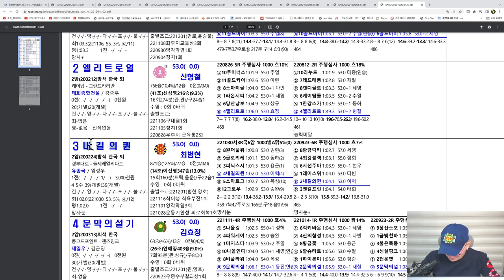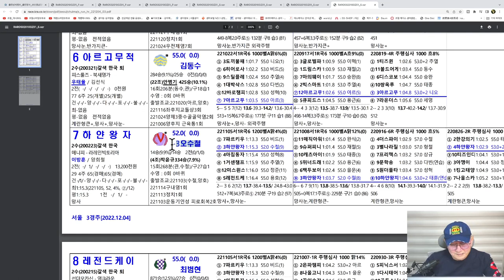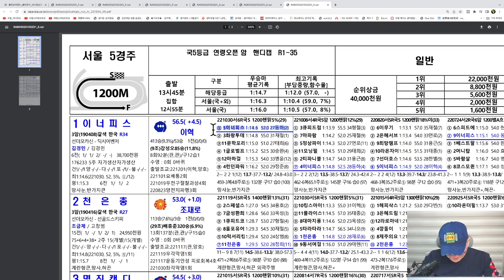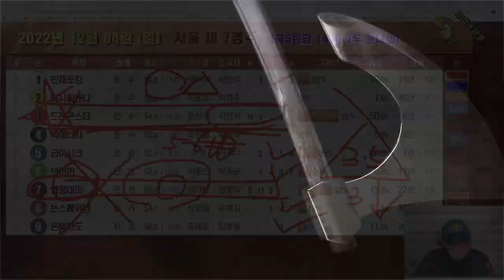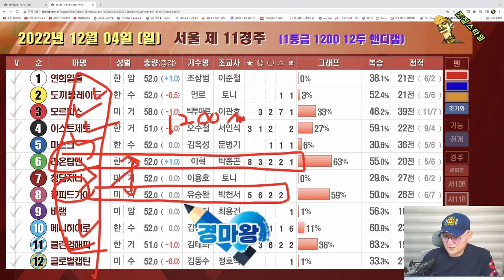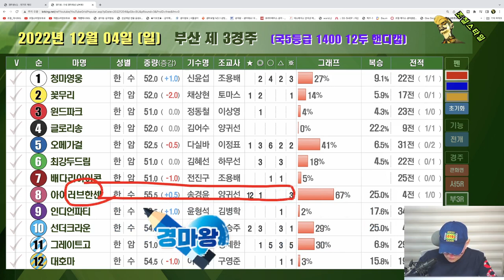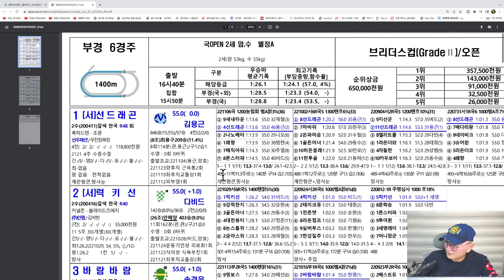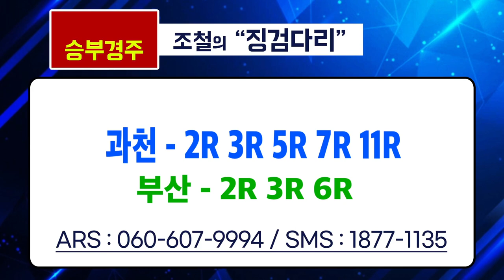[경마] 조철스타일 경마/ [12/4/일요] 실전베팅 / 징검다리 UCC